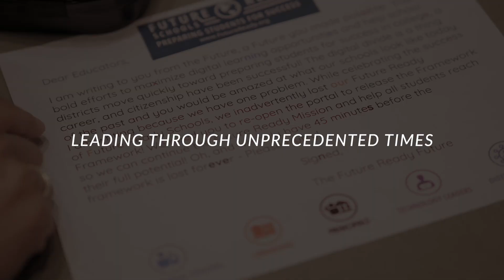Love is Stronger Than Hate (with Chris Singleton)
Chris Singleton (@csingleton_2) is a former professional baseball player who has become a nationally-renowned speaker with a message of resilience, forgiveness, and unity following the murder of his mother in the 2015 Mother Emanuel Church Tragedy in Charleston, SC. In this podcast, Chris shares his insights with school and district leaders in overcoming adversity, unity and race reconciliation, diversity and inclusion, the power of teammates in our schools, and ultimately, how "Love is Stronger than Hate." You won't want to miss this episode!

Host: Thomas C. Murray, Director of Innovation, Future Ready Schools, Washington, DC

Future Ready Schools is a registered trademark of All4Ed, located in Washington, DC

Audio Credit: MB01GN29HGUXKKK